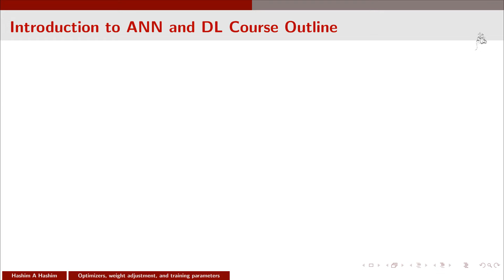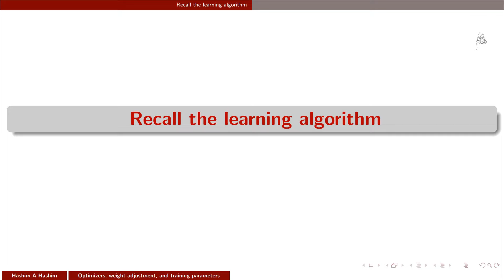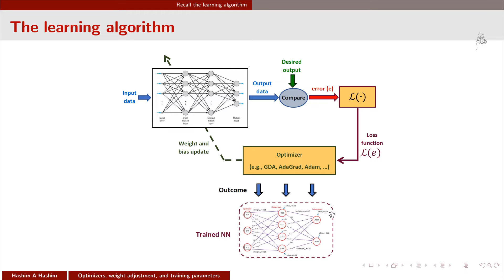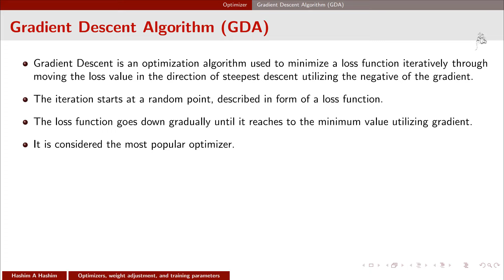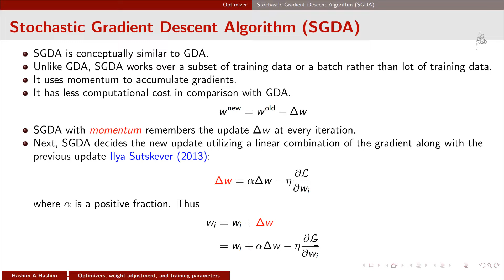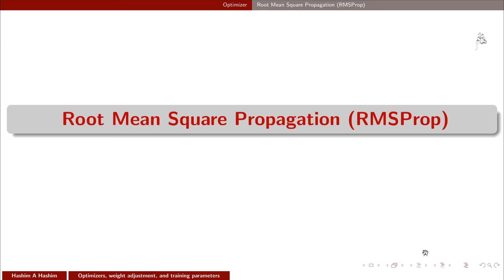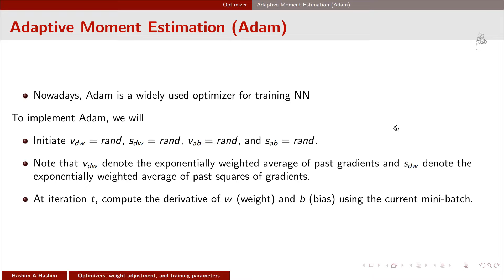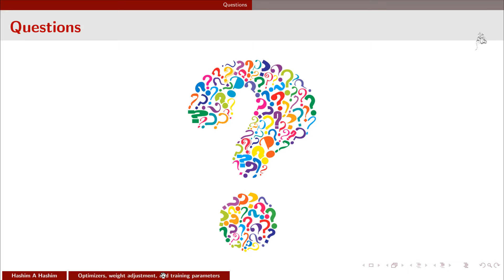ANN & Deep Learning #04 Optimizers: GDA, SGDA, AdaGrad, RMSProp, Adam تدريب شبكات عصبية محسن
محاضرات مقدمة عن التعلم العميق او التعلم بعمق والذكاء الاصطناعي مع الشبكات العصبية الاصطناعية بالعربي هاشم عبدالله هاشم
 هذا المحتوى يقدم التعلم العميق او التعلم بعمق والذكاء الاصطناعي مع الشبكات العصبية الاصطناعية
 بما أن لغة التفاعل و البرمجة دائما  بالأنجليزية لذلك اللغة الأنجليزية هى لغة عرض المحتوى  الا ان لغة الشرح هى اللغة العربية. محتوى كورس التعلم العميق او التعلم بعمق والذكاء الاصطناعي مع الشبكات العصبية الاصطناعية هى
1. مراجعة الرياضيات والجبر لتعلم الآلة
2 مقدمة في أنواع التعلم الآلي آلة
3 شبكات عصبية اصطناعية (ANNs)
4 Optimizers: GDA، SGDA، AdaGrad، RMSProp، Adam
5 تدريب طبقة واحدة وطبقتين NN مع GDA
6 ترميز GDA ، SGDA ، AdaGrad ، RMSProp ، Adam
7 Hyperparameters: Epoches، Batch، and Iterations
8 مصنف الصور مع MLP-NN والتنفيذ باستخدام بايثون
9 تحديات تدريب ANNs: التطبيع ، التنظيم ، التقليل ، التجهيز الزائد ، زيادة مجموعة البيانات
10 DL باستخدام CNN: Visual Cortex و CNN Architecture ولماذا CNN
11 DL باستخدام CNN: Convolution و Feature Map \ Extraction و Pooling
12 DL باستخدام CNN: تسطيح ، واستخراج الميزات ، والحشو ، والطبقات التلافيفية
13 DL باستخدام CNN: التنفيذ باستخدام بايثون

Artificial Neural Networks and Deep Learning lectures presented by Hashim A Hashim
This course presents an Introduction to Artificial Neural Networks and Deep Learning. All the lecture slides are in English, but the lecture itself is given in Arabic. The complete course includes
1. Math and Algebra for Machine Learning
2 Introduction to Machine Learning
3 Artificial Neural Networks (ANNs)
4 Optimizers: GDA, SGDA, AdaGrad, RMSProp, Adam
5 Training One-layer and Two-layer NN with GDA
6 Coding the GDA, SGDA, AdaGrad, RMSProp, Adam
7 Hyperparameters: Epoches, Batches, and Iterations
8 Image Classifier with MLP-NN & Implementation with Python
9 ANNs Training Challenges: Normalization, Regularization, Underfitting, Overfitting, Dataset Augmentation
10 DL using CNN: Visual Cortex, CNN Architecture, and Why CNN
11 DL using CNN: Convolution, Feature Map \ Extraction, and Pooling
12 DL using CNN: Flatten, Feature Extraction, Padding \ Convolutional Layers
13 DL using CNN: Implementation with Python